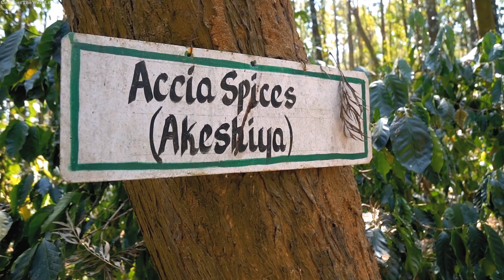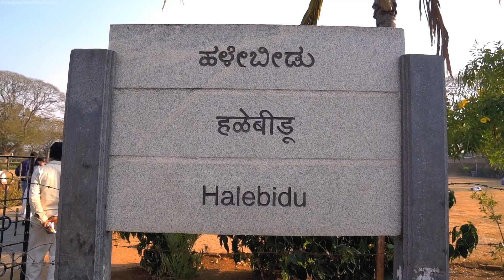India – Best Selfies in the World!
My favorite place in the world to take selfies is India, because everyone wants to be in a selfie and people are always super enthusiastic about it. Today's adventure is about the past and present, old ruins and new age thinking when it comes to technology and joining in for a selfie.